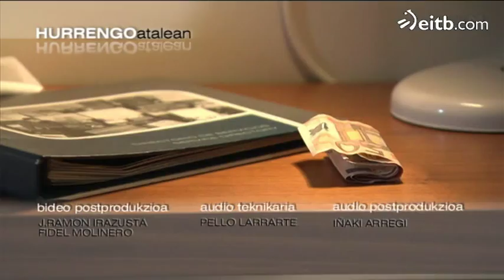Erikak bere semea Julen ezagutuko du, astelehenean, 'Goenkale'n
Erikak erronka berriari aurre egin beharko dio: bere semea ezagutuko du eta berarekin bizi beharko da, izekoa izango bailitzan. Astelehenean, ez galdu "Goenkale", 22:15etik aurrera.